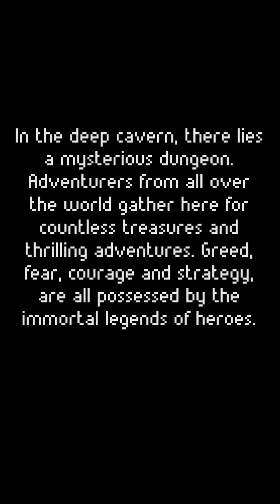Dungeon Games - Mystery Dungeon Roguelike RPG Android ᴴᴰ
This is a Mystery Dungeon Roguelike adventure Dungeon Games which features classic Roguelike elements such as dungeon, questing, building and mining.

In the deep cavern, there lies a mysterious dungeon. Adventurers from all over the world gather here for countless treasures and thrilling adventures. Greed, fear, courage and strategy, are all possessed by the immortal legends of heroes.

- Roguelike RPG with randomly-generated map
- Featuring classic Roguelike elements, such as dungeon crawl, exploration, mining and smithing.
- Crafting system, gather all kinds of resources and build them into useful items
- Smithing system, to build weapons and gears
- Digging system, find rare items in random maps
- Leveling system, distribute points to power up your character
- Costume system, get different looks with different gears
- Use a variety of items to boost the fun
- Vintage pixel art and tile-based graphics

* Tips
- Finding the key in each stage grants you access to the next stage
- Make fire to get more foods
- Always check out the bushes

Genre(s) : Role Playing
Subcategories : Dungeon Games
Size :  28 MB
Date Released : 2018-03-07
Platforms,: Android
Developed By : ColorfulGame
Languages : English ,
Requirements: 4.0 and up

iOS Games (iPhone - iPad - iPod Touch) :
App Store Link :SOON